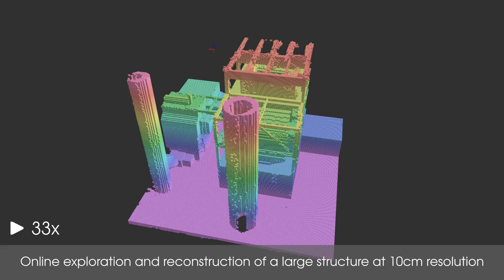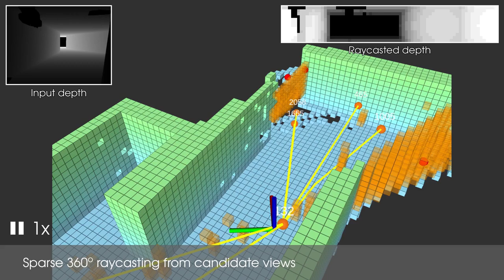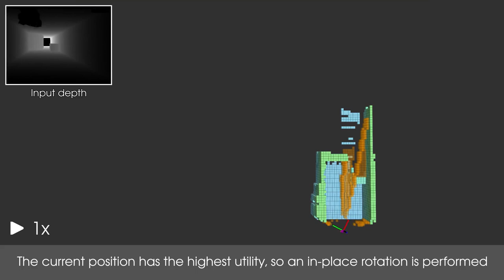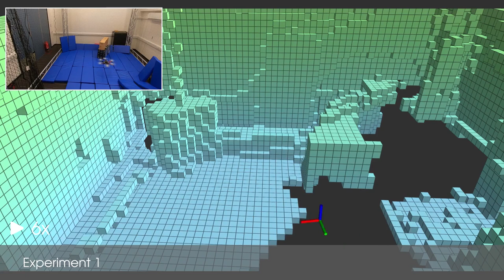Fast Frontier-based Information-driven Autonomous Exploration with an MAV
Anna Dai, Sotiris Papatheodorou, Nils Funk, Dimos Tzoumanikas, and Stefan Leutenegger

Exploration and collision-free navigation through an unknown environment is a fundamental task for autonomous robots. In this paper, a novel exploration strategy for Micro Aerial Vehicles (MAVs) is presented. The goal of the exploration strategy is the reduction of map entropy regarding occupancy probabilities, which is reflected in a utility function to be maximised. We achieve fast and efficient exploration performance with tight integration between our octree-based occupancy mapping approach, frontier extraction, and motion planning–as a hybrid between frontier-based and sampling-based exploration methods. The computationally expensive frontier clustering employed in classic frontier-based exploration is avoided by exploiting the implicit grouping of frontier voxels in the underlying octree map representation. Candidate next-views are sampled from the map frontiers and are evaluated using a utility function combining map entropy and travel time, where the former is computed efficiently using sparse raycasting. These optimisations along with the targeted exploration of frontier-based methods result in a fast and computationally efficient exploration planner. The proposed method is evaluated using both simulated and real-world experiments, demonstrating clear advantages over state-of-the-art approaches.